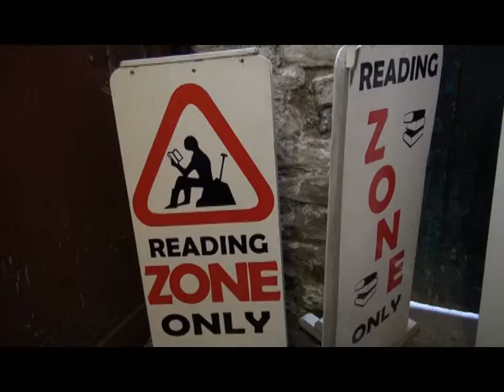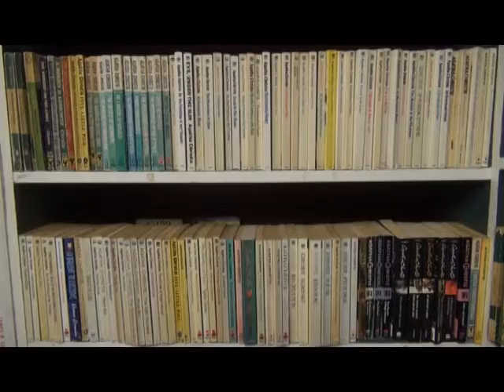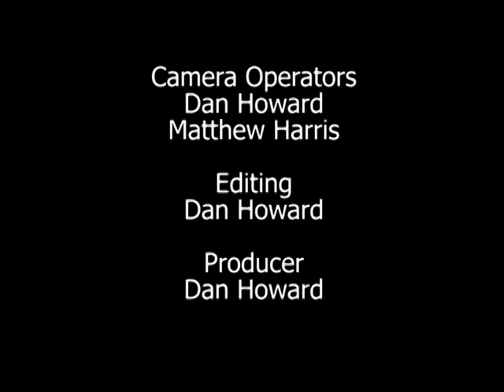Town of Books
My home town of Hay-on-Wye is famous for its secondhand bookshops, but lately there's been a decline in the trade, so I filmed a ten minute documentary to try and explore why this is the case, as part of my uni work.